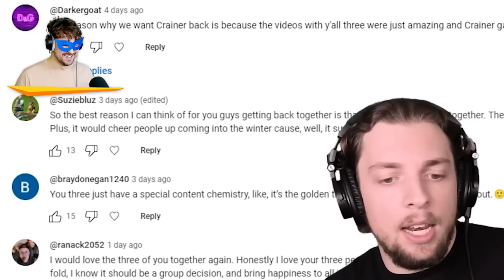Jelly & Slogo - I AM BACK!